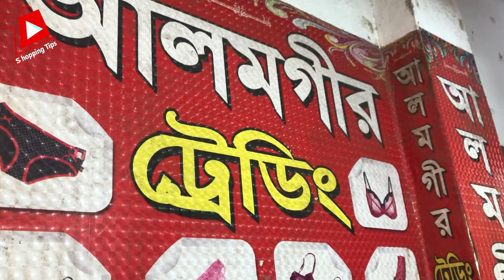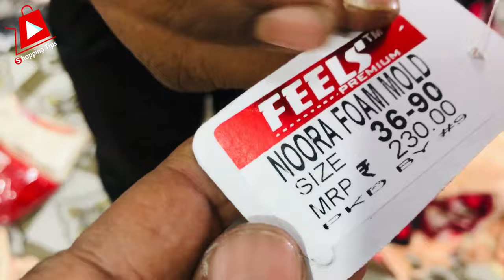মাত্র ১২ টাকায়🔥ব্রা পেন্টি কিনে ব্যবসা করুন। Bra wholesale market in bangladesh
সরাসরি ফ্যাক্টরি থেকে মাত্র ১২ টাকায় ব্রা পেন্টি কিনে ব্যবসা করুন। bra panty wholesale market in bangladesh | bra panty shopping tips

আলমগীর ট্রেডিং
চক সার্কুলার রোড, , চকবাজার, ঢাকা 1211